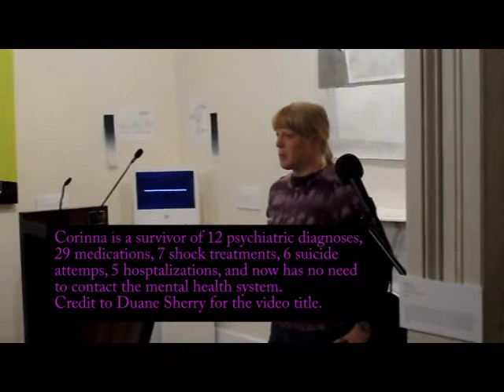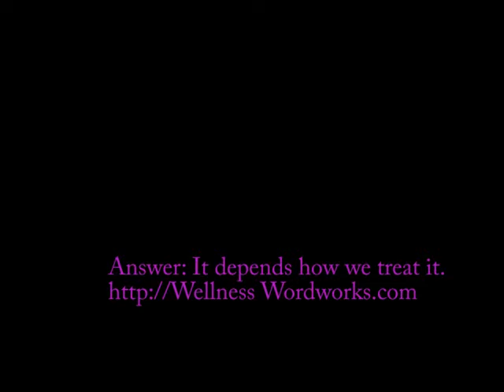Is Psychosis an Event or A Person?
Why it's important to handle emotional distress on a temporary basis and not tell people that being overwhelmed in one small part of their life will have any importance to the rest of their lives.